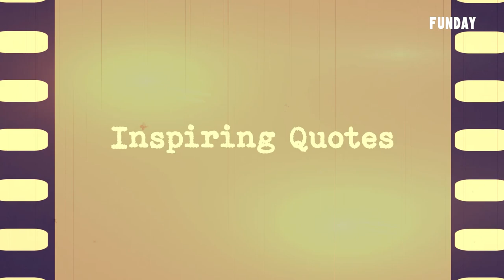Cinephile 電影迷 | 大河戀 A river runs through it